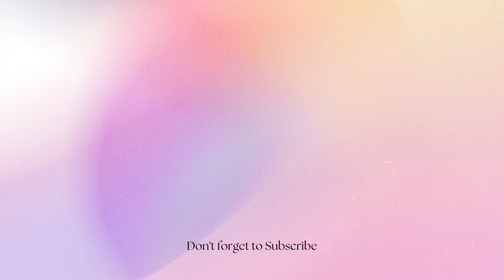Making My 1st Resin Charcuterie/Cheese Board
My sister really wanted one of these resin boards for her birthday and said she would love it if I tried to make it for her. I had never used resin before but always had an interest in it and this was a good enough reason to finally give it a go.
I made many mistakes, and my process was abit off, but I have learnt a lot from this 1st go and have now attempted it a few more times and feel my new technique is much better and I will post up a video in the future showing the other resin items I had made using a better method.

Checkout my Etsy Shop